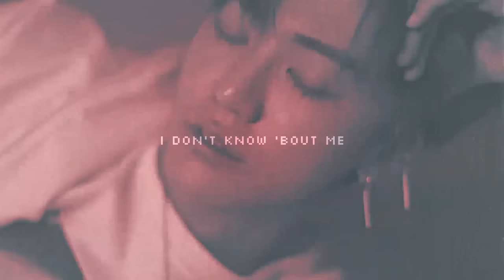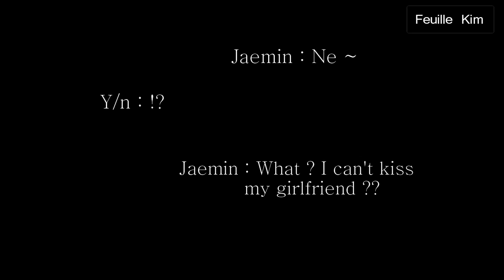【ONESHOT】 NCT Jaemin FF || Prank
✮✮✮✮✮✮✮✮✮✮✮✮✮✮✮✮【Feuille Kim】✮✮✮✮✮✮✮✮✮✮✮✮✮✮✮✮✮✮✮
✮ INFORMATION ✮
?   ✮ Intro ,Songs,Videos and Pictures is not ✮    ?
?      ✮below to mine only the story is mine ✮     ?
?  ✮I'm sorry because of my low quality English✮   ?
?      ✮Please leave any comments ,shares and✮     ?
? ✮supports! I will enjoy and glad to read it all✮ ?
?                  ✮of them✮                       ?
?               ✮I LOVE YA GUYS✮                   ?
✮✮✮✮✮✮✮✮✮✮✮✮✮✮✮【STRONG POWER ?】✮✮✮✮✮✮✮✮✮✮✮✮✮✮✮✮✮
?✮PROGRAM✮: 【Wondershare Filmora】?